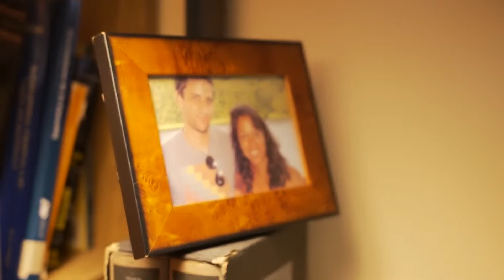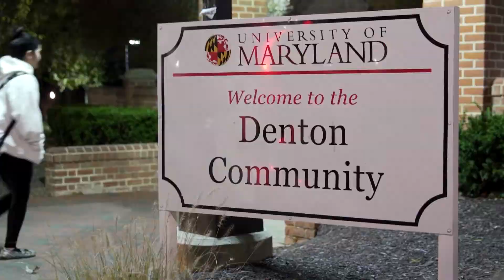LeaderStories, Regina Northouse: Opening Doors Through Food Recovery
"A leader isn’t always the one who’s at the podium, a leader is the kind of person who can in their own way, inspire a group to meet a larger goal." Regina Northup, Executive Director of the Food Recovery Network is in anti-hunger advocacy for the long haul to guide and inspire the world to fight hunger and the barriers it creates for people. Go to LeaderStories.org to watch the video!